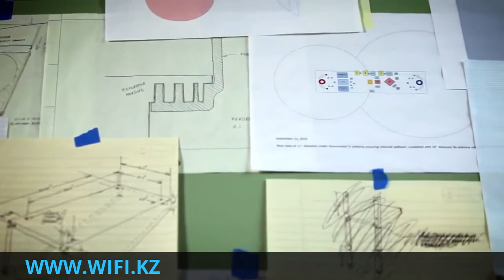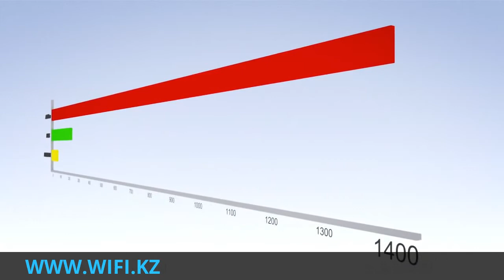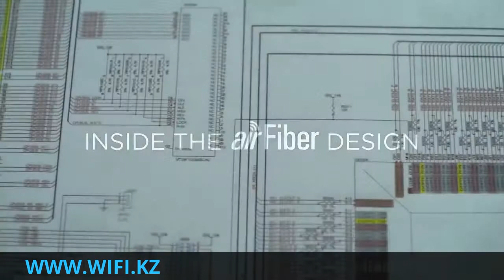AirFiber 24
Обзор AirFiber от Ubiquiti Networks